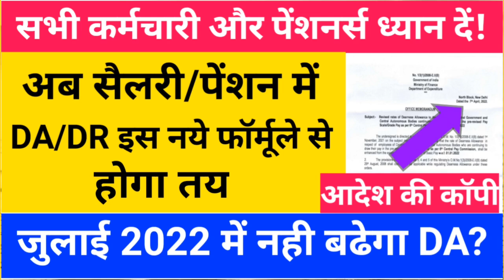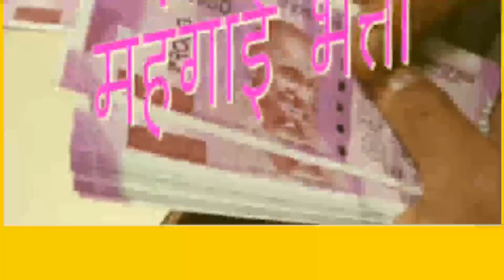☑️ ब्रेकिंग न्यूज़, अब सैलरी,पेंशन में DA/DR इस नए फॉर्मूले से होगा तय, जुलाई 2022 से नही बढेगा DA?